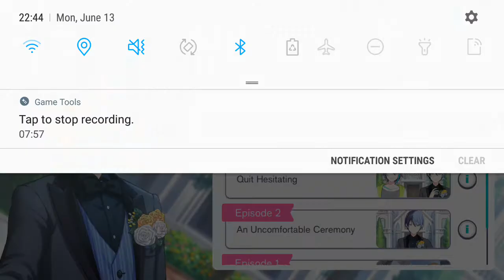Project Sekai - An Ode To The Pure Of Heart - The Director's Orders (4)